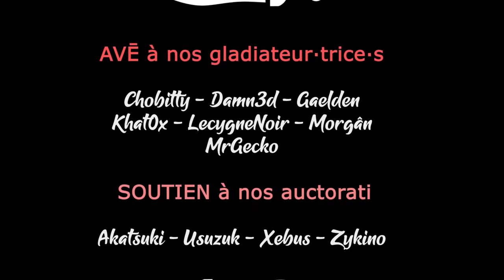Forward Escape the Fold - Un chateau de carte à explorer en Soluo avec LecygneNoir ! [FR][Damn3d]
Damn3d prends la main sur ce dungeon crawling tout de cartes vetu, avec la voix de LecygneNoir pour l'aider ! (Ou le déconcentrer :-D )

- Ardarin
- Broudaff
- Célestin
- Mallevin
- Mangazore
- Papillote
- Zmoi6